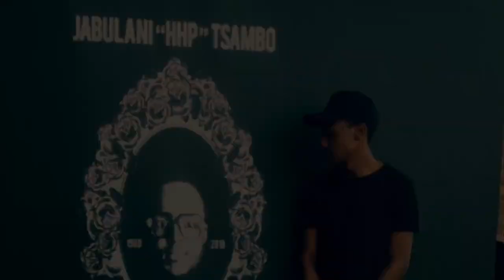HHP, JABBA (Official Tribute Video/With Prince Kaybee Tribute To HHP)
This is A Special Tribute Video, For The  Late Motswako Hip Hop Icon/Legend Jabulani Tsambo Popularly Known As HHP, JABBAMAN, Lenyora, Senganga & Le Pantsula Lao Shapa Hip Hop. In Loving Memory and Remembrance of HHP (14 September - 24 October 2018) we will always love you and remember you uncle Jabba❤️🇿🇦 your Legacy Lives on Forever.